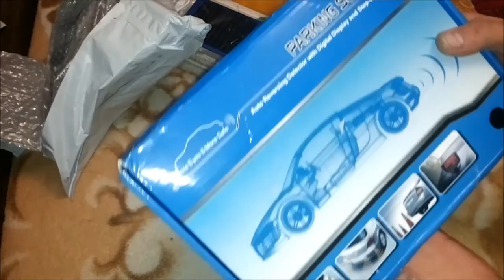Классная посылка. Крутой пауэр банк и парктроник из Китая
Долгожданный пауэр банк. Долго не могли отправить из Китая,
потом держали на таможне и вот !
Разверни описание и узнаешь что пришло

Обзор пауэр банка в следующем видио.

Помощь каналу:
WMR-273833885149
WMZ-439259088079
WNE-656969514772